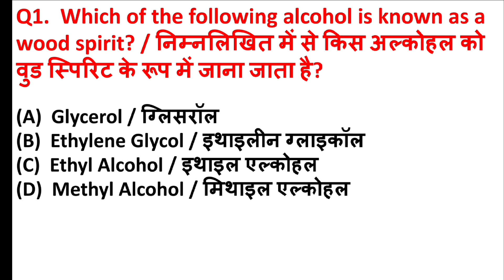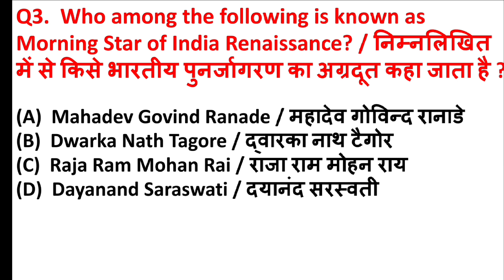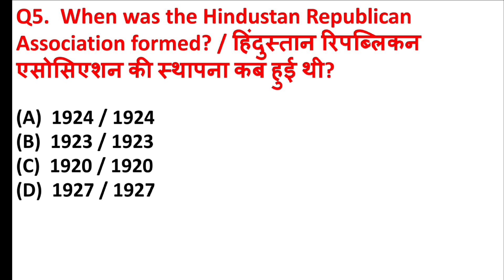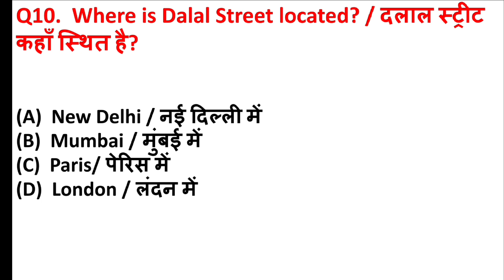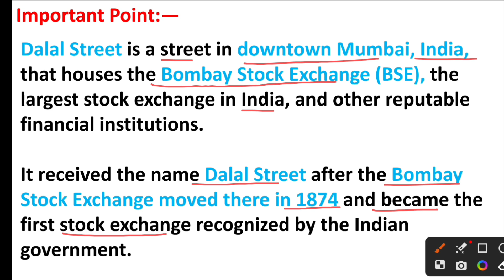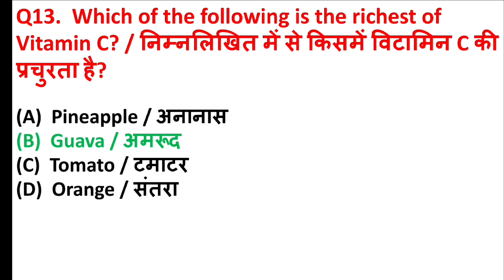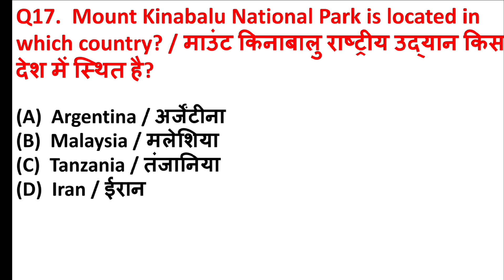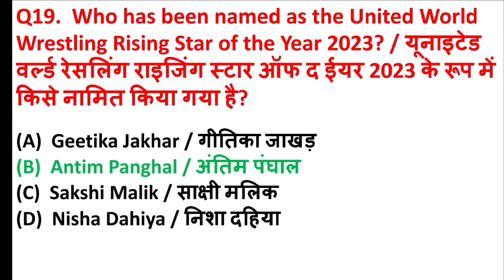SSC CGL/CHSL 2024 GK in English | GK Quiz | SSC CGL Question Answer | CGL GK Questions Answers 1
CGL GK Questions Answers
Ssc cgl 2024
Ssc maker
Ssc steno 2023 expected cut off
Ssc wallah chsl
current affairs
pub quiz
ssc adda
ssc adda247
ssc cgl 2024
ssc wallah
general knowledge
samanya gyan
samanya english
gk for pcs exam
UPSC
ssc gk questions
gk ssc
cgl gk
lucent gk
general knowledge
Lucent GK
ssc gk in english
ssc gk classes in english
ssc mts gk in hindi
ssc gk best book in hindi
ssc gk book in hindi
general knowledge
ssc chsl gk in hindi
ssc cgl static gk in hindi
ssc gk gs in hindi
ssc gk in hindi
Samanya Gyan
Static GK
gk hindi
gk quiz
general knowledge questions with answers
gk gs
Basic gk questions with Hindi
gk questions and answers
GK for ras in hindi
world gk question and answer
world gk questions in hindi
gk question
gk question and answer Hindi mein
gk ke question
gk gs
gk quiz
GK Drishti question answer
ssc
GK for uppcs in hindi
ssc gd
static GK
gk
general knowledge
samanya gyan
Gk Gyan
gk darpan
Important gk question
Important gk
Gk quiz
gk Today
gk gs
Ssc cgl 2024
Ssc maker
Ssc wallah chsl
current affairs
pub quiz
ssc adda
ssc adda247
ssc cgl 2024
ssc wallah

Video is Educational purpose only. Such as criticism, comment, news, reporting, teaching scholarship status that might otherwise be infringing.